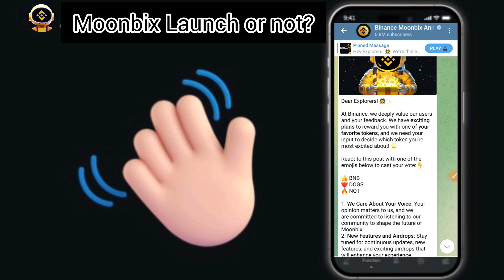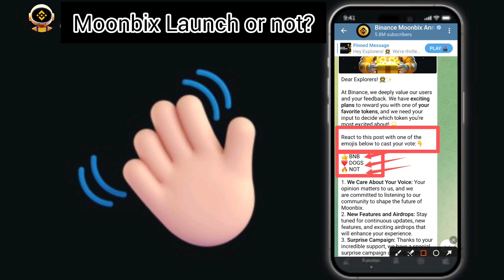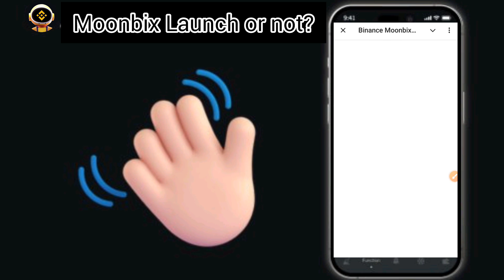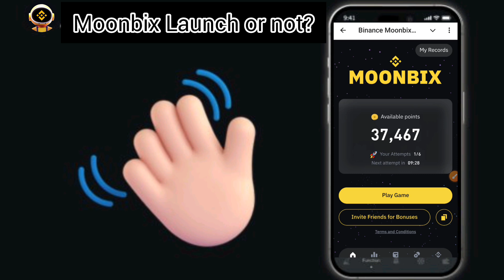MoonBix Airdrop Update | Moonbix Listing Confirmed? Moonbix Reward Plan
🔶 Binance X Moonbix

✅ Moonbix is Binance's first Airdrop miniapp project
✅ In less than 24 hours of launch, it has attracted more than 4M participants.

😤  Join to get ~0.036 BNB = 20💵

 How to play as follows❔
1️⃣Join the gold mining game
2️⃣Do Task
3️⃣Invite friends